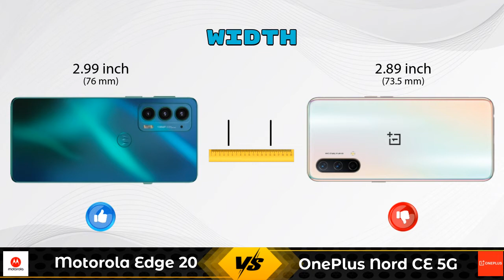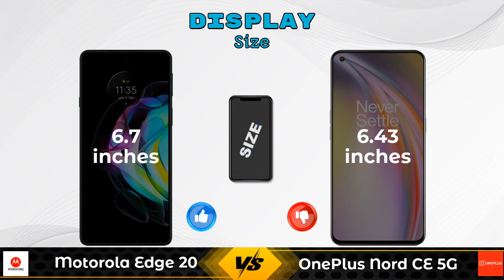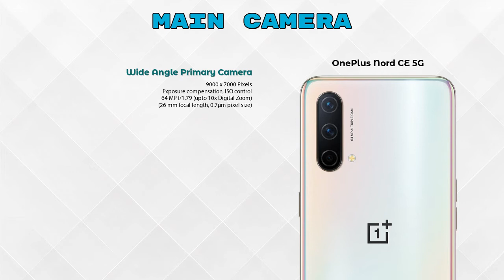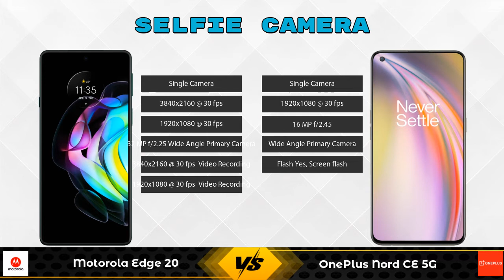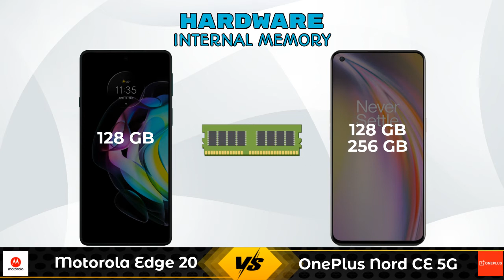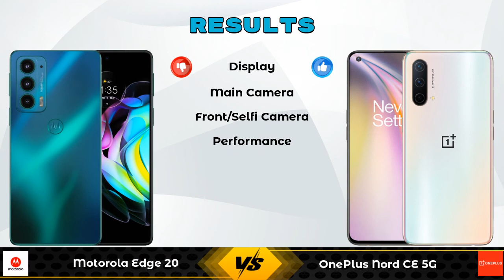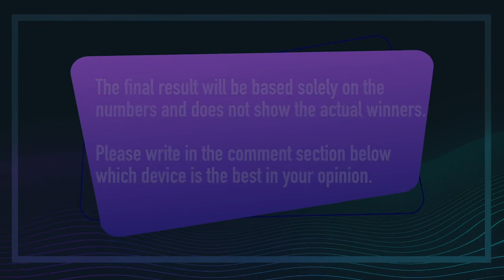Motorola Edge 20 Vs OnePlus Nord CE 5G - Full Comparison [Full Specifications]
In this Video we are Comparing Motorola Edge 20 Vs OnePlus Nord CE 5G with [Full Specifications].

Variant Details:
8 GB / 128 GB - 29999

Variant Details:
12 GB / 256 GB - 27999
8 GB/128GB - 24999 (Flipkart)

Motorola Edge 20 Vs OnePlus Nord CE 5G 256GB full specifications
OnePlus Nord CE 5G 256GB Vs Motorola Edge 20 full specifications
Motorola Edge 20 Vs OnePlus Nord CE 5G 256GB comparison
OnePlus Nord CE 5G 256GB Vs Motorola Edge 20 comparison
OnePlus Nord CE 5G Vs Motorola Edge 20 comparison
OnePlus Nord CE 5G Vs Motorola Edge 20

Other Compitior Phone with Similar Price Range :

Vivo iQOO Z3 256GB(8 GB / 256 GB) - 22990 , Release Date :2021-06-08
Motorola Edge 20 Pro(8 GB / 128 GB) - 36999 , Release Date :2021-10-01
Xiaomi Redmi Note 10T 128GB(6 GB / 128 GB) - 16499 , Release Date :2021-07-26
Motorola Edge 20 Fusion 8GB RAM(8 GB / 128 GB) - 22999 , Release Date :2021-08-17